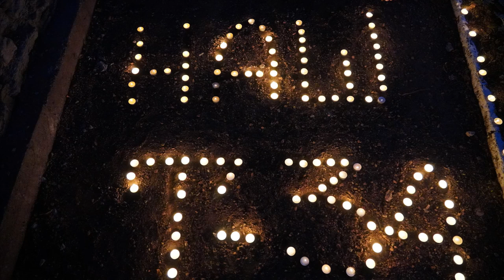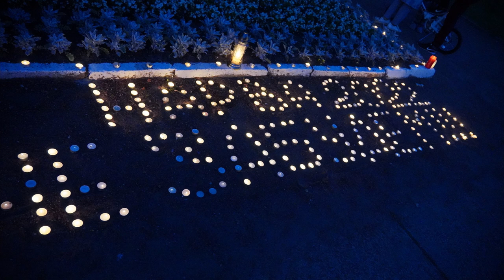Премьера песни «Наш Танк». Автор музыки, слов и исполнитель Денис Коцаренко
По инициативе неравнодушных нарвитян было собрано 2500 тысячи подписей за проведение референдума о судьбе советских памятников. Ни какой реакции властей не последовалр. Уже неделю нарвитяне дежурят у Танка. Нарвский музыкант, участник музыкального коллектива ТРИО SENJO Денис Коцаренко по горячим следам сочинил песню.